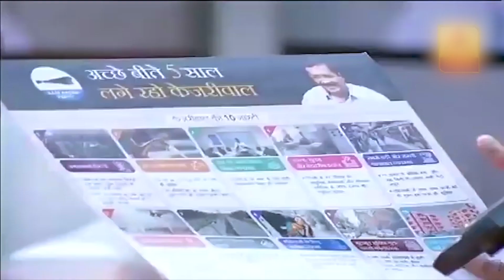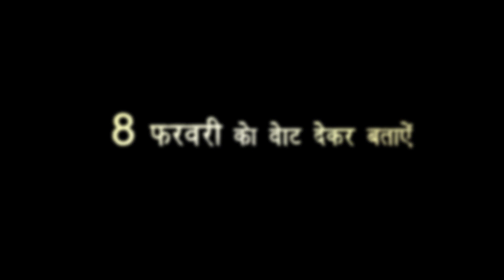जनता से किसीने ये वीडियो भेजा है। ये दर्शाता है जनता को क्या चाहिए